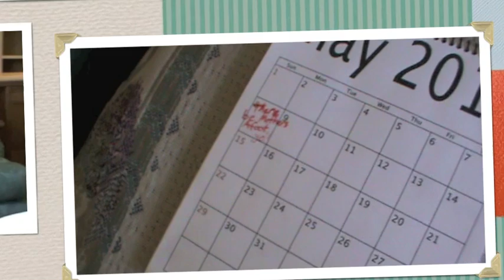Wook Moms' Day Tribute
Alden Thorpe - DJ Platypus
Nathan Moss - DJ Kaiser
Jason Overby - Peter Graves (Narrator)
Mark Hill - Illustations
David Miller - Editing

Big thanks to Mark for the illustrations and to the most excellent moms of M.o.M. who inspired this film.